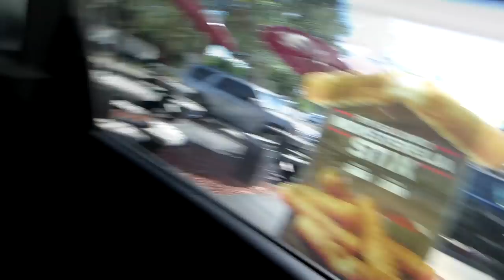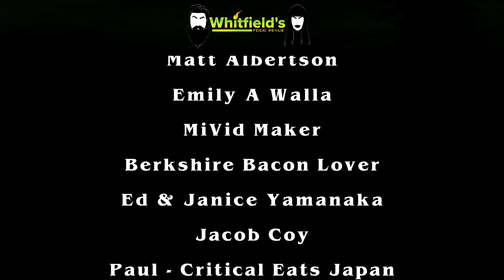69-Cent All American Cheeseburgers Checkers | Rally's & Monsterella Stix Food Review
Election Hangover?! Our 69-Cent All American Cheeseburgers & Monsterella Stix Review from Checkers / Rally's Should help that.
"The limited-time pricing deal is valid for one day only on the purchase of the chain’s All American Cheeseburgers.
While no coupon is required, there is a limit of 10 cheeseburgers per person at the discounted price.
Checkers and Rally’s All American Cheeseburger features a seasoned beef patty, pickles,
ketchup and mustard on a sesame seed bun." - Chewboom

Elizabeth Rickard AKA "E-Liz"
MiVid Maker

9thevolutionagenda
whitfieldsfoodrevue